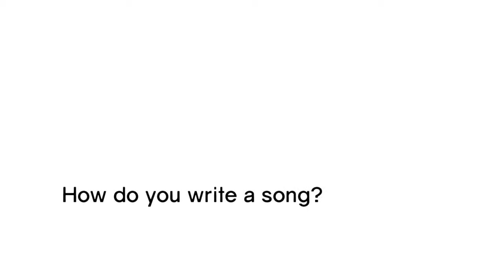Songwriter Speaks - How do you write a song?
APRA Songwriter Speaks
With Bryan Bell & Jordan Luck 1/8 videos
Songwriters in The Jordan Luck Band